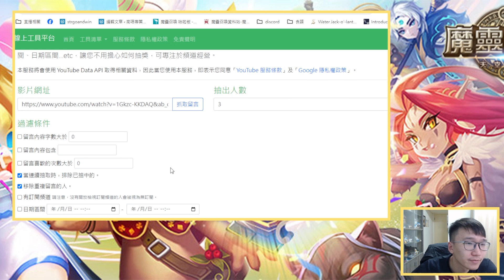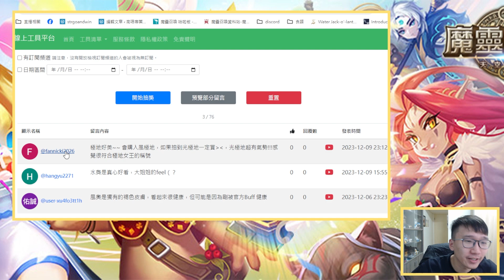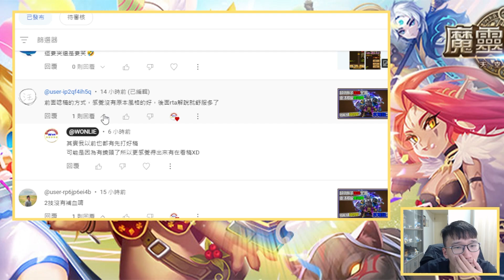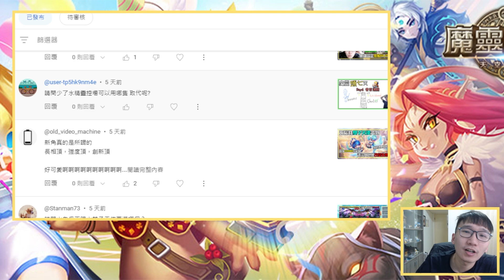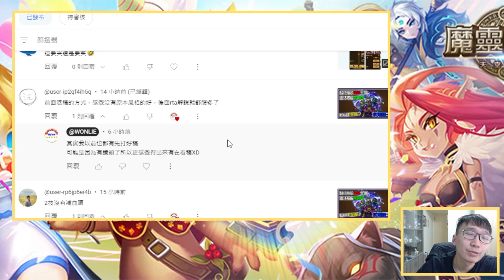【鬼怪公主🐕】實戰如何？這個小丑🤡忘記開mic啦 淺談如何提升據點戰勝率🏆！冬季造型中獎名單公布 | 魔靈召喚 Summoners War | 公會戰